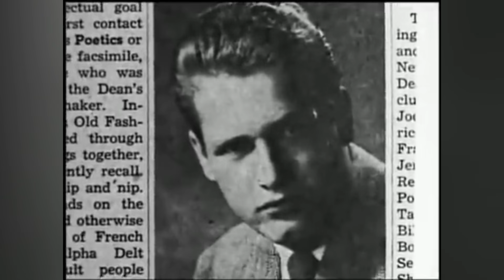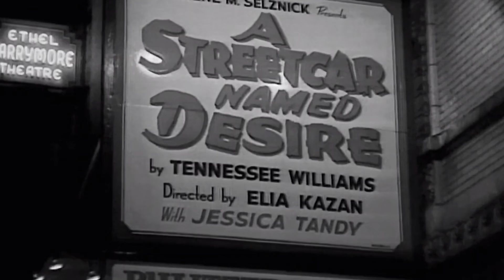LA VIE ET LA TRISTE FIN DE PAUL NEWMAN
Plongez dans l'univers  de Paul Newman, une légende du cinéma qui alliait l'élégance rebelle à un cœur généreux. Son charme  et son charisme ont fait de lui bien plus qu'une star de cinéma.